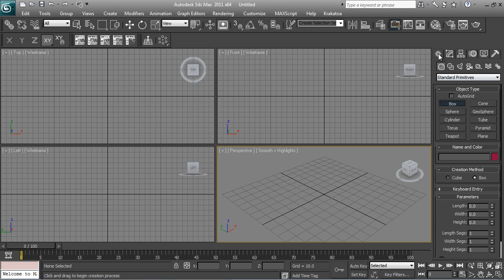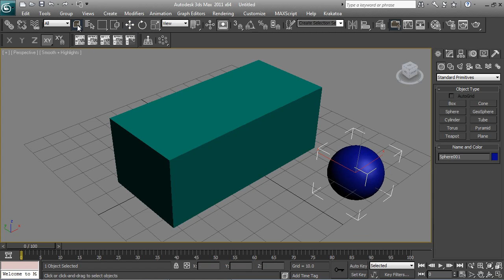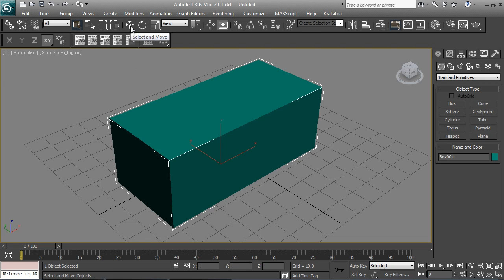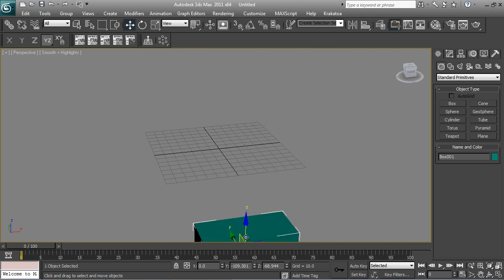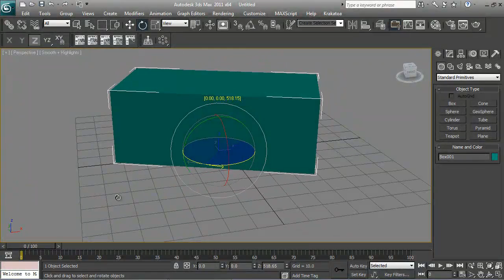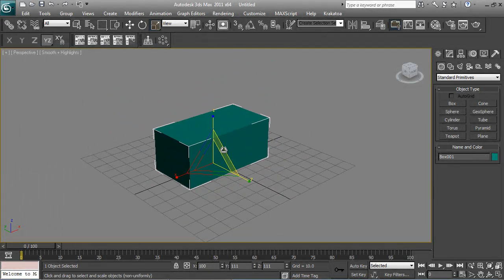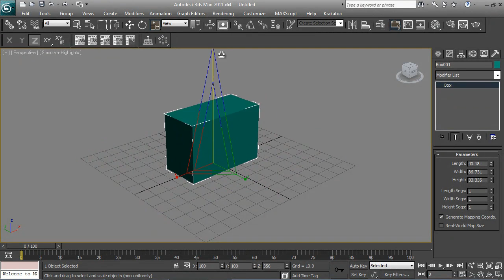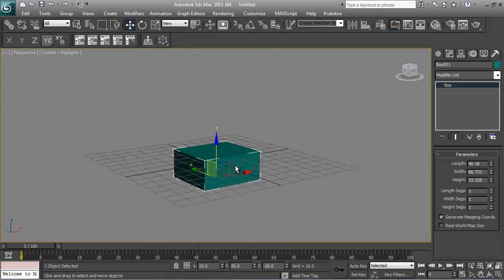05 - Les outils de Transformation dans 3DSMax - Initiation - Partie 1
Déplacer, faire pivoter et redimensionner un objet revient à le transformer dans l'espace 3D, c'est ce qu'on apprend dans cette première partie du cours sur les outils de transformation avec aussi les options d'accrochage et de contraintes sans oublier les raccourcis...